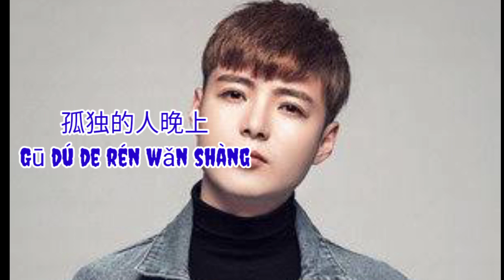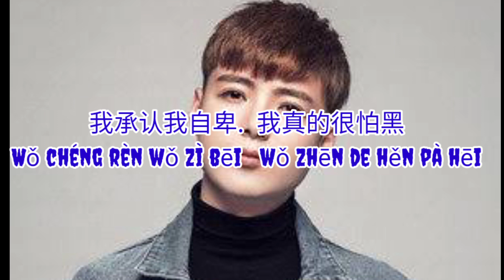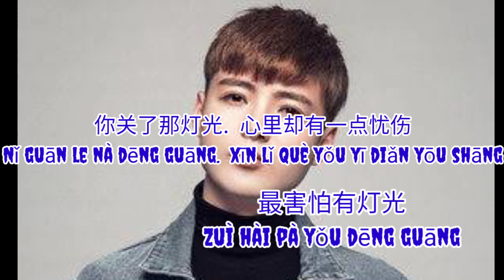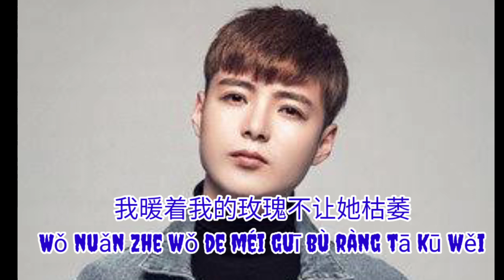GU FANG ZI SHANG - YANG XIAO ZHUANG